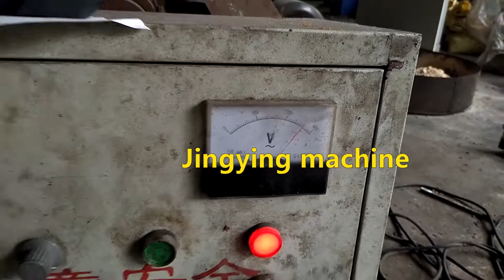2021 new operation for floating fish feed extruder machine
For more machine operation video, please visit jyjxen.com.